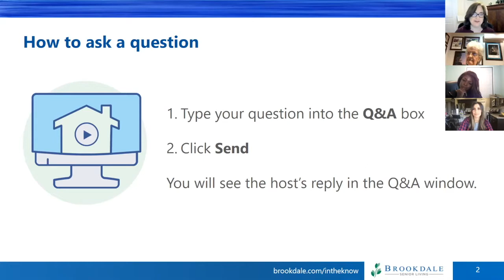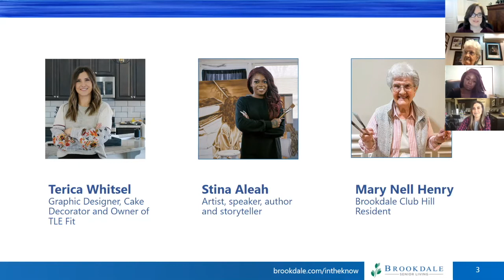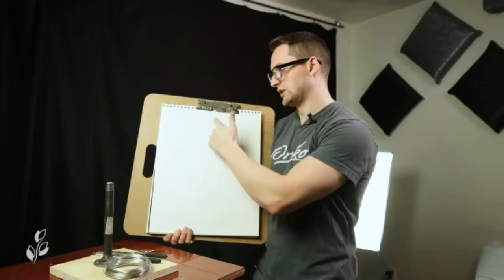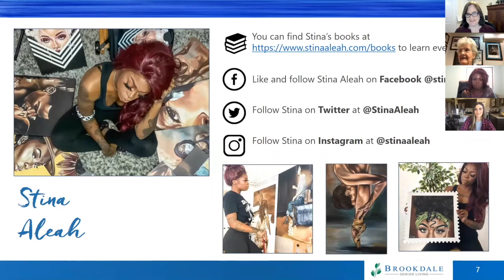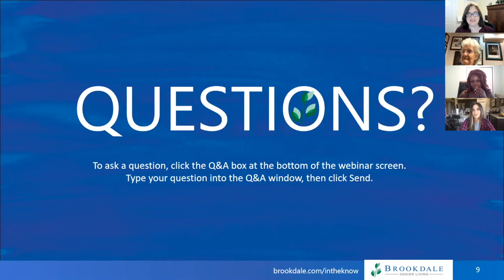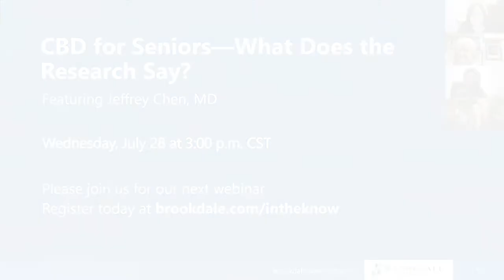In The Know: Creativity and the Brain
Research shows that as the brain ages it becomes more flexible and disinhibited — and thus more creative. It is no wonder Brookdale residents express themselves through writing, painting, drawing, filmmaking, music, and so much more. Keep watching to get insight from a few of our creative residents and the younger artists they mentored as part of our Great Create video series.